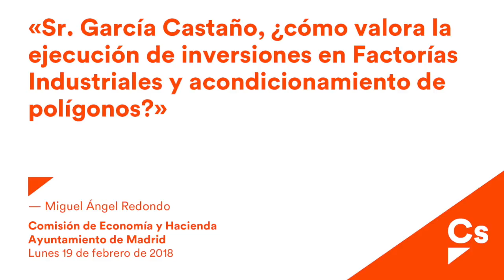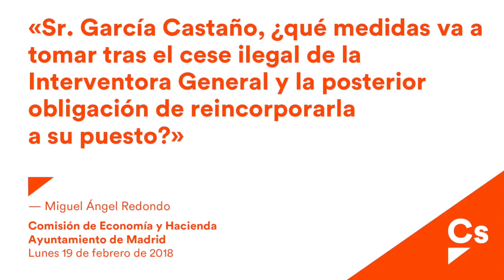Miguel Ángel Redondo. Comisión de Economía y Hacienda de Febrero 2018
Recopilación de intervenciones del concejal de Cs, Miguel Ángel Redondo, en la Comisión de Economía y Hacienda del mes de Febrero.